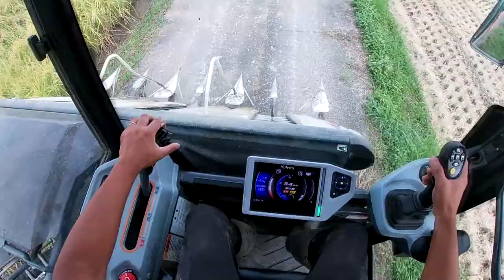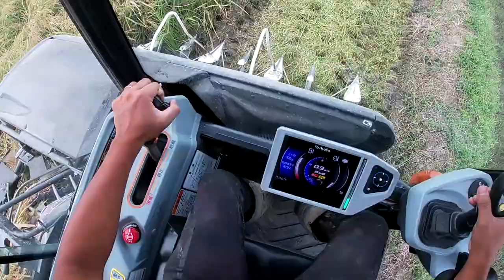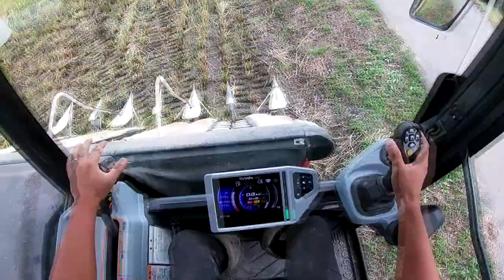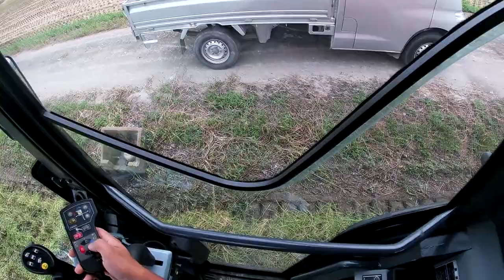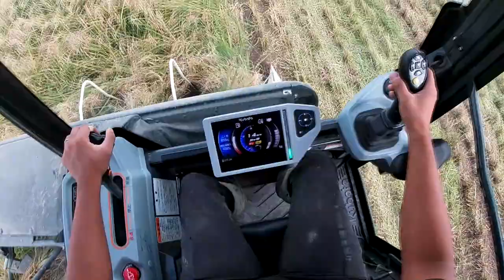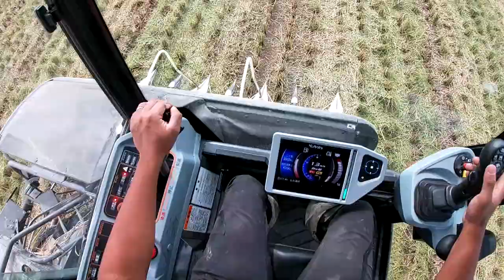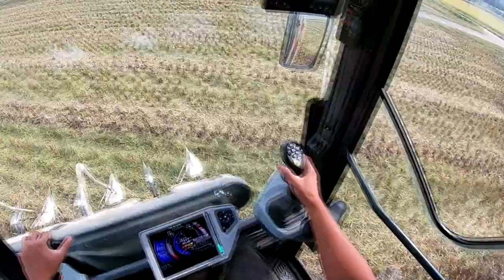【新型】コンバイン クボタ ディオニス DR6130 稲刈り【POV】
00:00 圃場に入る
00:36 隅刈り
02:39 稲刈り
03:10 もみ排出１
04:02 稲刈り再開
06:07 もみ排出２
06:20 圃場から出る

株式会社グリーンランドのYouTubeチャンネルです。

農業に興味のある人、一般農家、オペレーターさんの為になる情報や、
世間の人が農業に興味を持ってもらえる動画を作っています。

弊社では、岐阜県 養老郡 養老町で水稲を専門に行っており、

栽培しているブランドは、

「あさひの夢」「あきたこまち」「コシヒカリ」
「ハツシモ」「金のいぶき」「ひとめぼれ」
「飼料用米１９３号」

をはじめ、
腎臓疾患等で食事（タンパク質）制限を
受けている方の為に開発されたお米
「LGCソフト」を生産。
その他にも、麦・キャベツ等の栽培もしております。